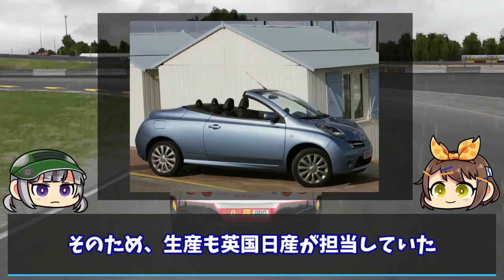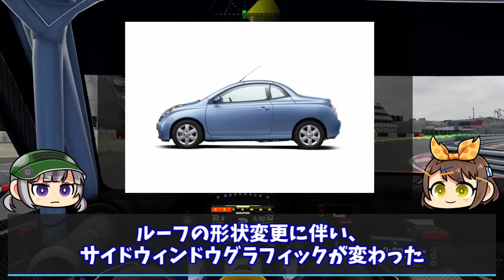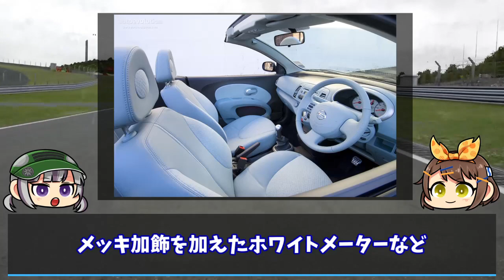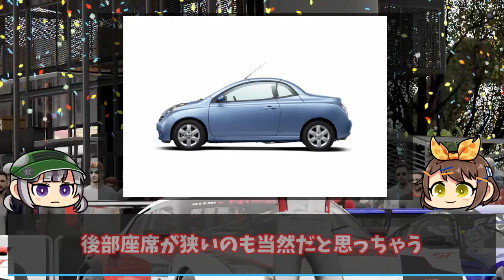【クセがスゴい車】海外メディアに酷評された!!?K12型マーチベースのへんてこオープンカー、日産・マイクラC+C【ゆっくり解説】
今回は日産・マイクラC+Cを解説していきます。

2000年以前の自動車を取り扱うことも多く、

■画像の引用元一覧

nissan_micra_2005_wallpapers_2_b
nissan_micra_2005_pictures_2_b
nissan_micra_2005_pictures_2_b